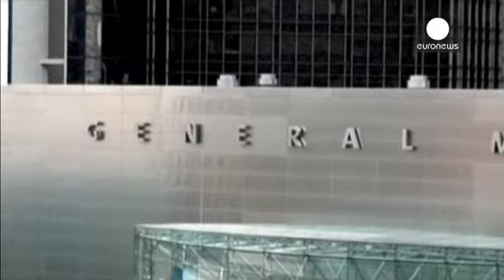GM pagará una multa récord por retrasar la revisión de millones de coches defectuosos - economy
El gigante de Detroit  pagará el equivalente a 25,5 millones de euros al Departamento de Transporte estadounidense por su retraso en la llamada a revisión de más de 2,6 millones de automóviles con un defecto en el sistema de ignición que ha causado más de una docena de muertos.

"Lo que no podemos tolerar, y nunca aceptaremos es una persona o compañía, que conociendo el peligro no diga nada. Literalmente, el silencio puede matar. Desde noviembre de 2009, GM ha estado recibiendo información sobre...